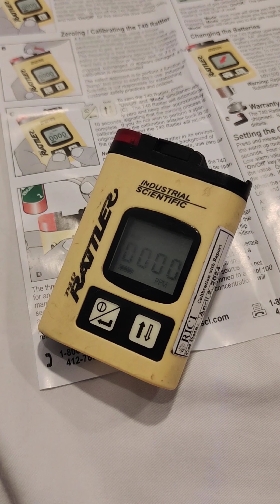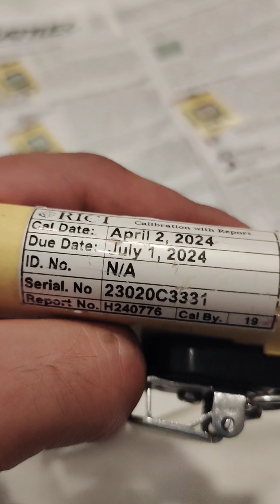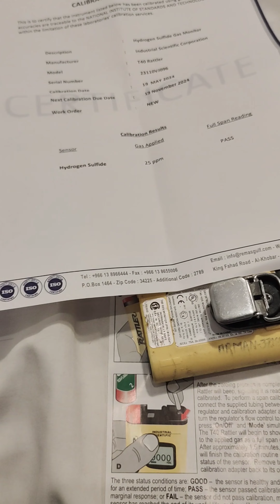T40 Rattler H2S Gas Detector Explained | epicismail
In this video, we cover the T40 Rattler H2S Monitor, a crucial tool for safety in the oil and gas industry. Discover what makes this device essential for detecting hydrogen sulfide (H2S) gas, how it works, and why it's a must-have for ensuring worker safety.

We'll explore:
- Key features of the T40 Rattler H2S Monitor
- How to calibrate T40 rattler H2s monitor
- The importance of H2S monitoring in the oil and gas industry
- Real-life examples and regulatory requirements